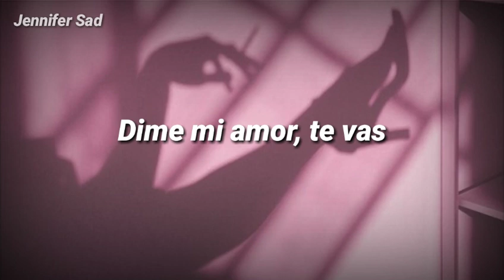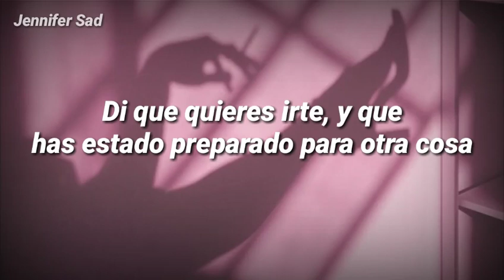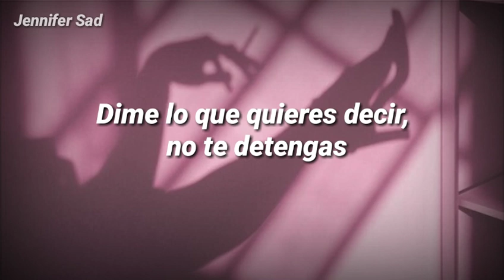Alaina Castillo - mentiras「Sub. Español」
( ˘ ³˘)♥